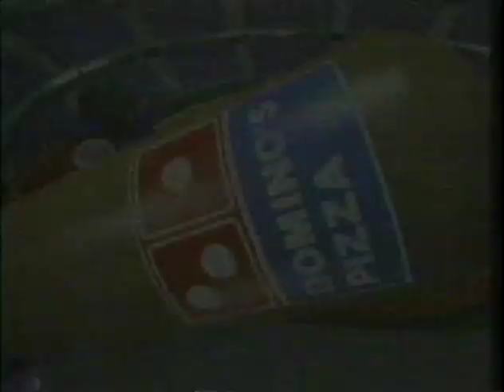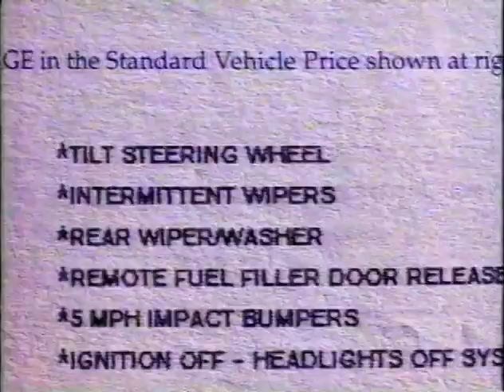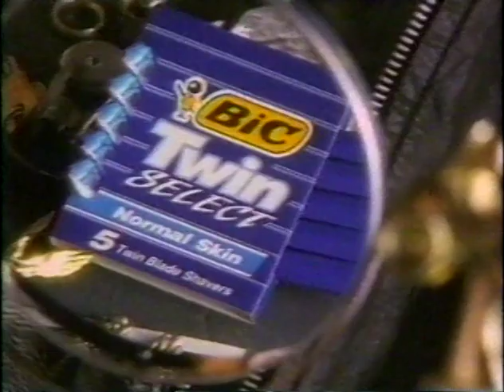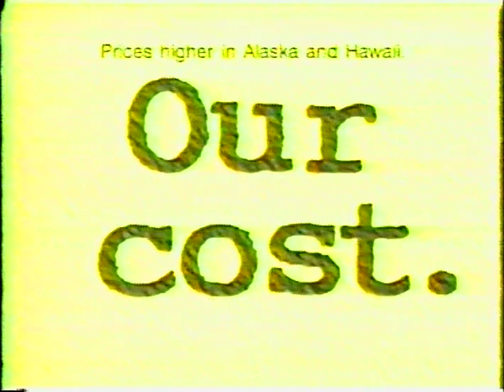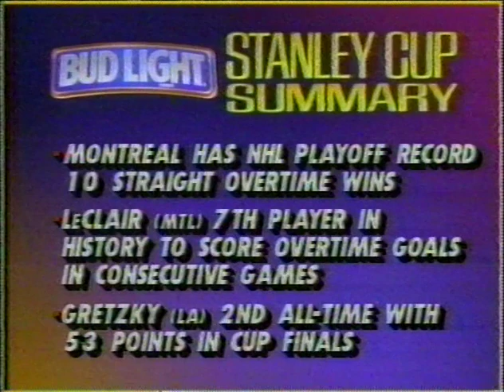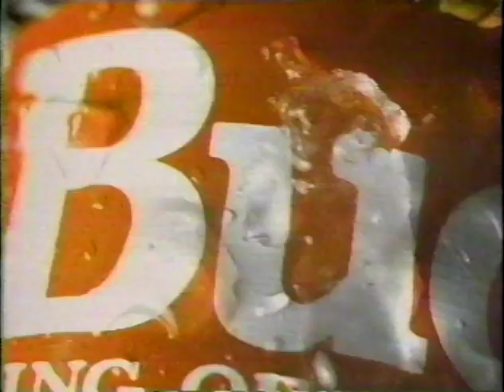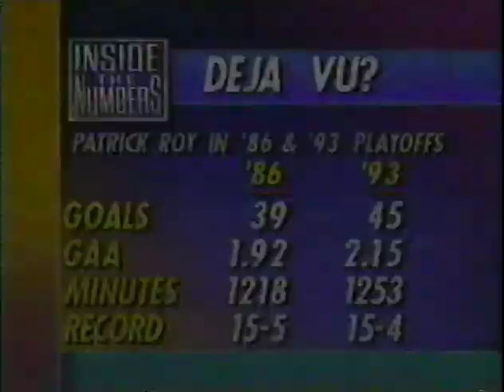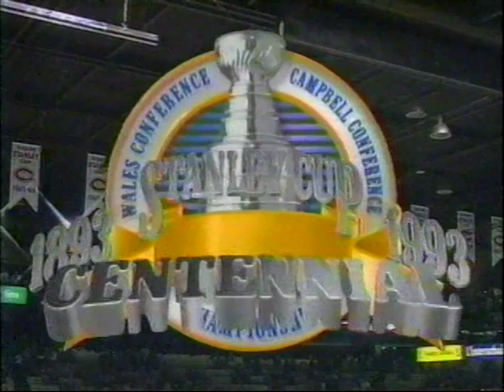1993 Stanley Cup Final - Montreal vs. Los Angeles, Game 5, PART 1